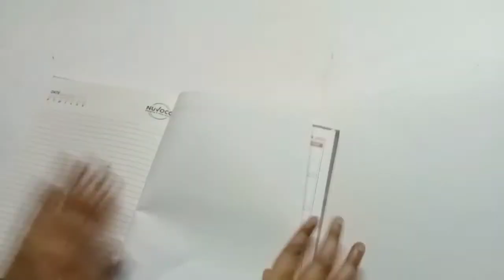Tic tac toe||DIY craft ideas||interesting game||how to make tic tac toe game with paper||easy craft